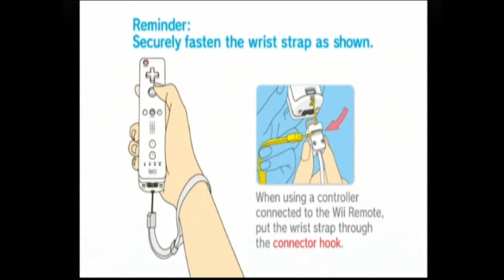Mario Party 8: Mario Bros. vs Wario Bros. FFA Part 1 Bad luck on Hard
Part 1 of some fun on Mario Party 8!